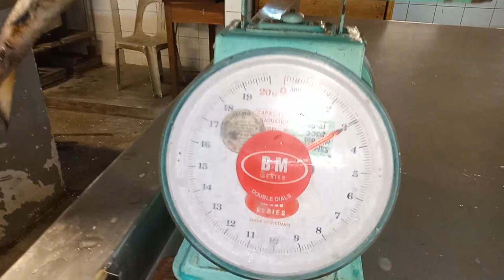2020.08.12 amazing fish cutting in Penang chowrasta wet market Penang Malaysia 🇲🇾